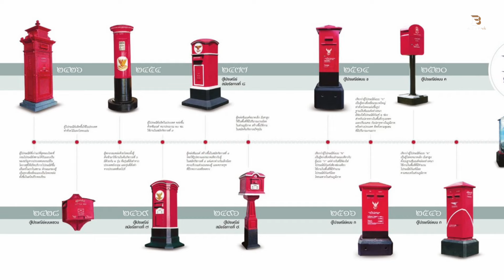สะสมความทรงจำ ประศาสตร์ในตู้ไปรษณีย์ | ERCD2 | Lecture Book TH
"นิทรรศการสิ่งสะสมในราชวงศ์จักรีนักสะสม ขายปลีก-ขายส่ง ครั้งที่ 2”
📍 ณ อาคาร Park Silom ชั้น G ลาน Neighbour Mall Space